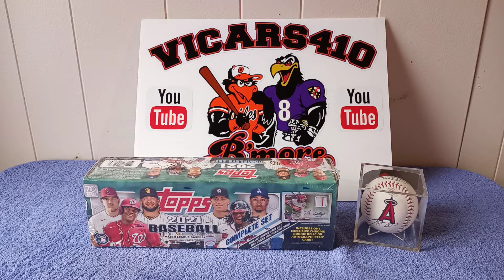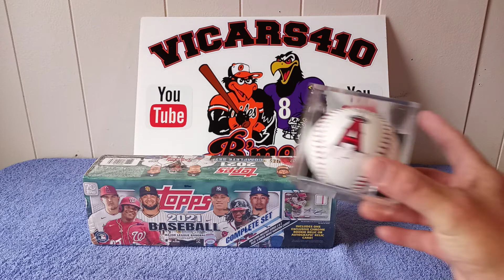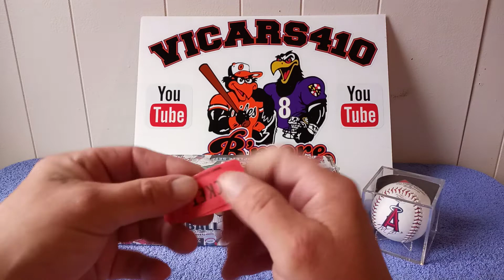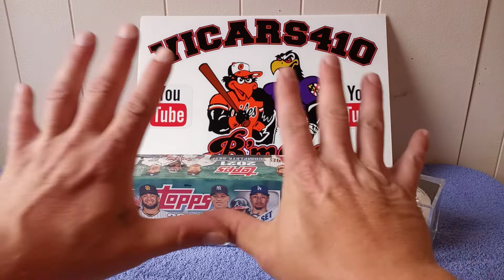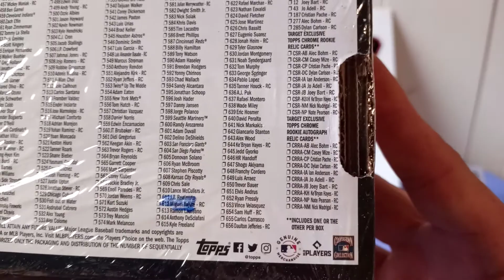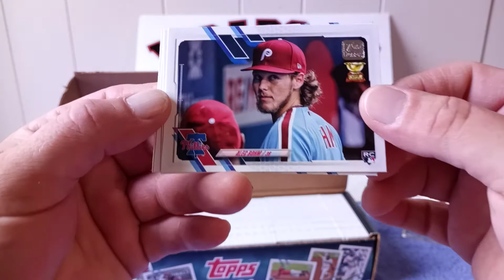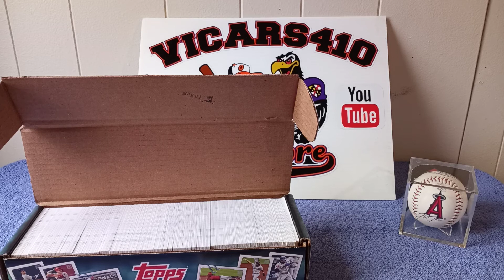Vicars410 Epic Giveaway 🧨 WOW 🔥 Crazy!!!!!!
in order for you to be entered into this giveaway you must be present on November 6th at 8 p.m. eastern time you also have to comment like and share this video this will be a not miss event it's going to be epic crazy sign please everybody be there I would love to get back to the community God bless everybody and see you there then this is a disclaimer this is not affiliated with YouTube this is me and subscriber giving back to the community